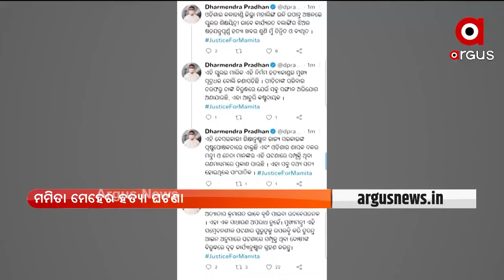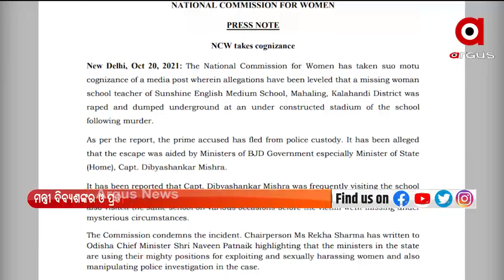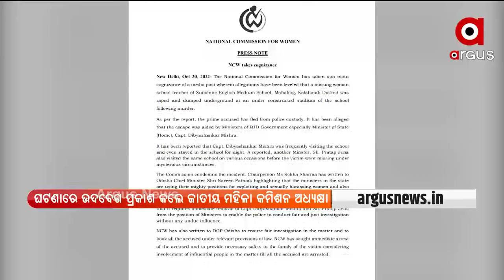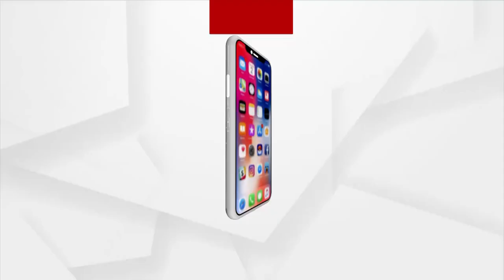PRIME ODISHA 7PM : 20 OCT 2021 : ARGUS NEWS